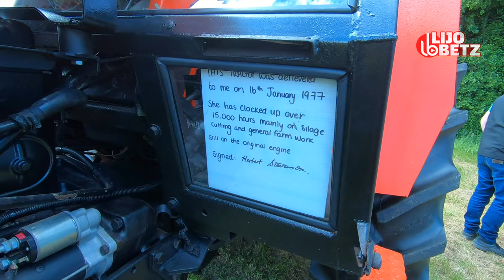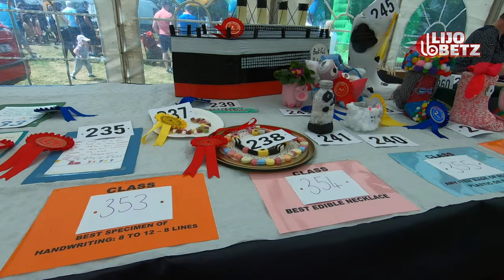Family fun at Finn valley agricultural show/vlog 8/malayalam vlog from Ireland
HI Viewers,

Finn Valley Agricultural show is held every year in Co. Donegal. We was invited by one of Betsy's friend. we enjoyed more than we expected. In This vlog will give you a short glance about Irish farmers and their cows, horses and animals.